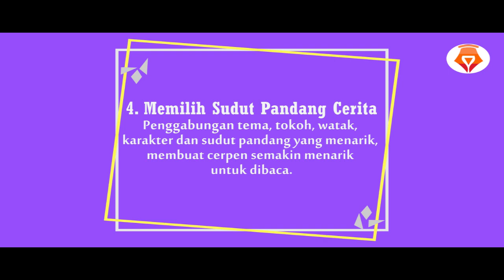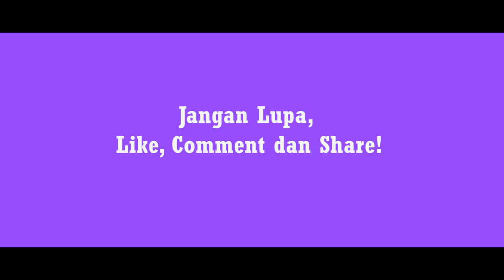Cara Menulis Cerpen Bagi Pemula Yang Baik dan Benar | Kelas Menulis Online Alineaku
Tips/Cara Menulis Cerpen Bagi Pemula Yang Baik dan Benar | Kelas Menulis Online Alineaku

Ingin tahu Tips atau Cara Menulis Cerpen Bagi Pemula Yang Baik dan Benar? Simak tipsnya dalam video singkat ini.

Dalam video ini kami hanya memberikan gambaran singkat. Video cara menulis cerpen bagi pemula yang baik dan benar ini dibuat khusus anda yang masih pemula.

Dalam video ini kami menjelaskan bagaimana cara menulis cerpen bagi pemula? ini dia tipsnya :
1. Tentukan Tema
2. Tentukan Tokoh dan Karakter
3. Langsung lihat ke Video ya :)

Kalau anda merasa video ini bermanfaat, Silahkan LIKE, beri KOMENTAR, dan SHARE ke teman kalian ya.